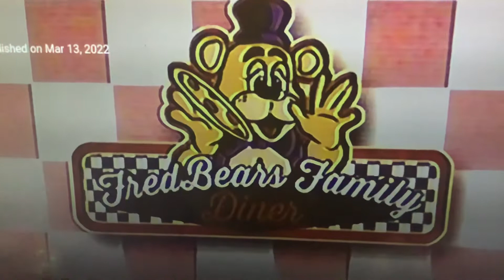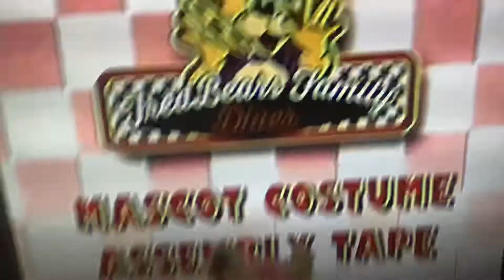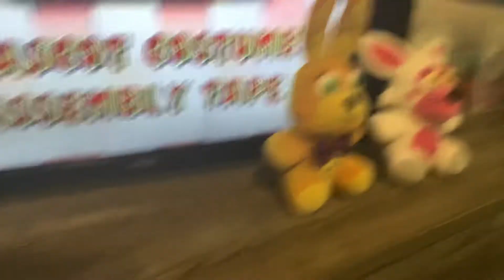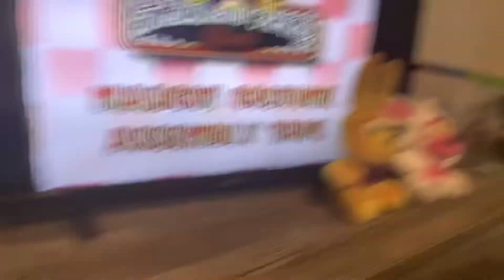Bonnie and friends episode 2 bullying psa